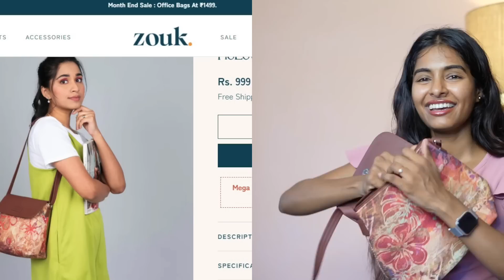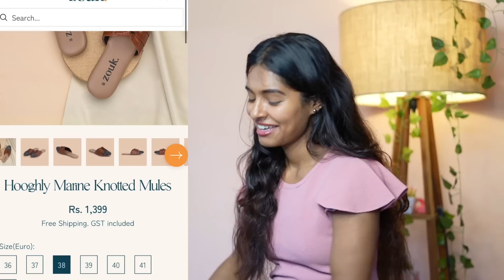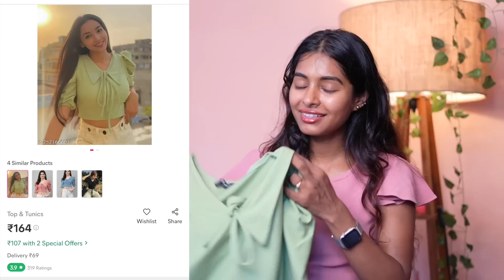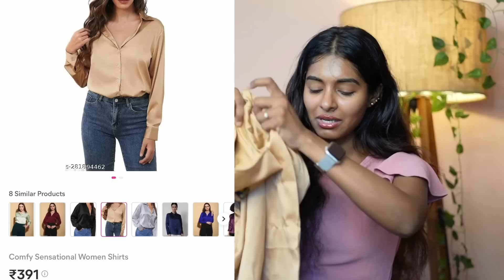Zouk bag review after 2 years| MEESHO tops starting @ ₹99 | Must have bag| Asvi Malayalam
MEESHO tops
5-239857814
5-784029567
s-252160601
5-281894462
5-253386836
Jeans buckle